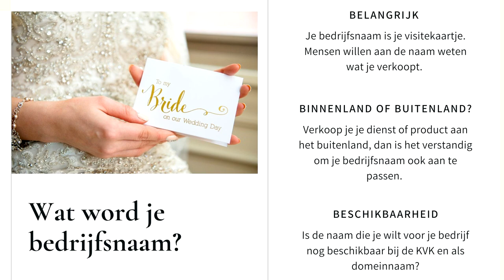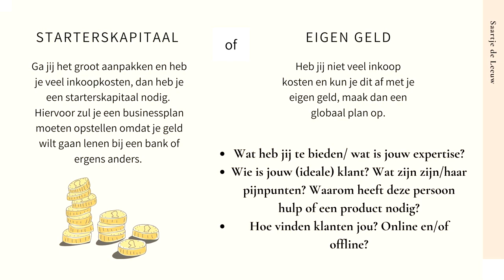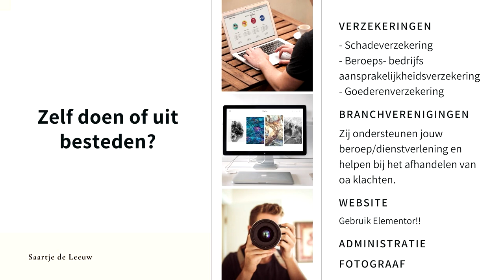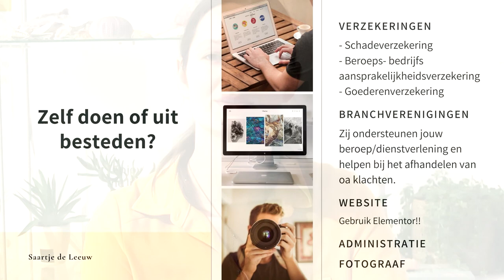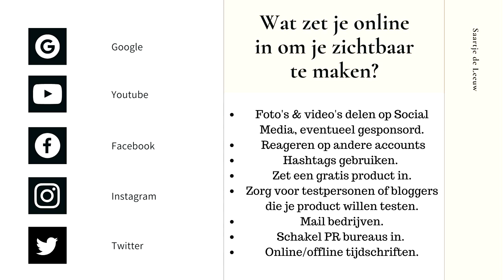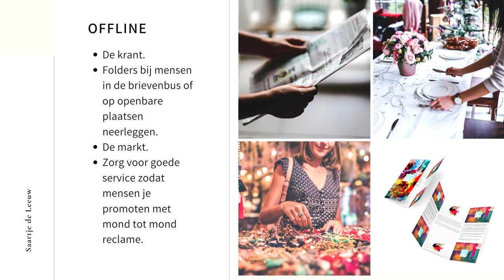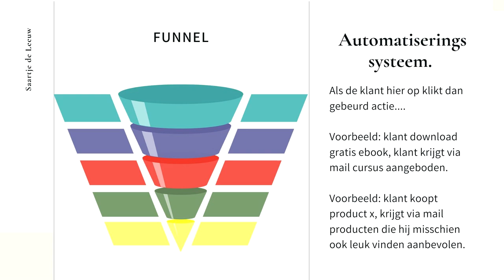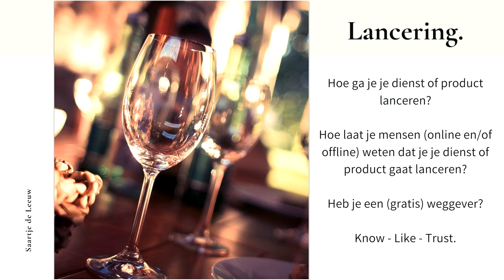Hoe start je een eigen bedrijf? - Van A tot Z | Saartje de Leeuw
Hey mooi mens!

Wat leuk dat je bij deze video terecht bent gekomen!

Ik heb alweer een dik half jaar mijn eigen bedrijf als life coach en hiervoor had ik een eigen bedrijf in natuurlijke huidverzorgingsproducten. Inmiddels weet ik er aardig wat vanaf en weet ik ook waar je rekening mee moet houden en hoe je strategisch te werk kunt gaan. Ondernemer zijn is één ding, maar ondernemen is een heel nieuw niveau! In deze video geef ik je tips en inzichten wat belangrijk is om te weten en hoe je dus een eigen bedrijf op kunt zetten.

Veel liefs,
x Saar